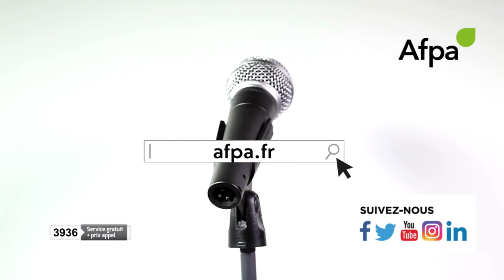Youcef, apprenant Coffreur-Bancheur à Afpa Bernes-sur-Oise, nous parle de sa formation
Découvrez le témoignage de Youcef en formation bâtiment pour apprendre le métier de coffreur bancheur à l'Afpa de Bernes-sur-Oise.